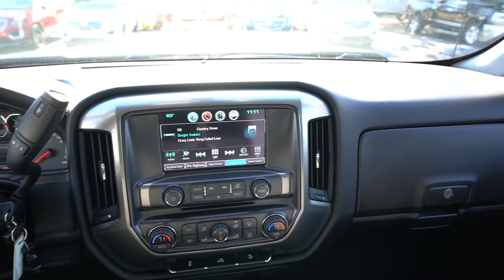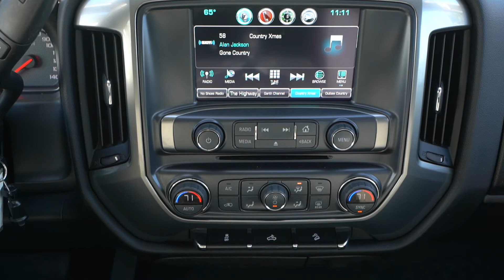6585A 2018 Chevrolet Silverado Virtual Tour